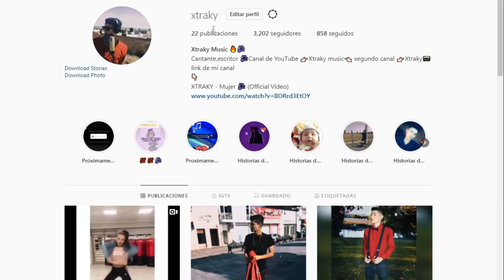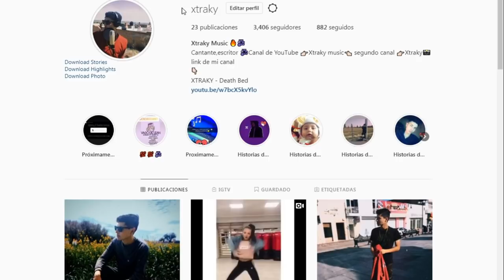REACCIONANDO A YOLO AVENTURAS - ROAST YOURSELF CHALLENGE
ROAST YOURSELF CHALLENGE - Yolo Aventuras